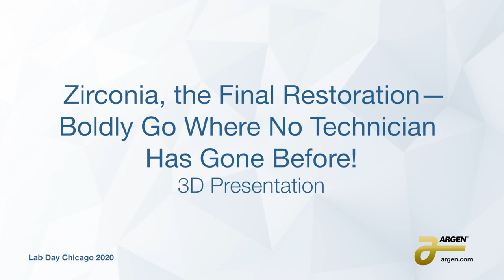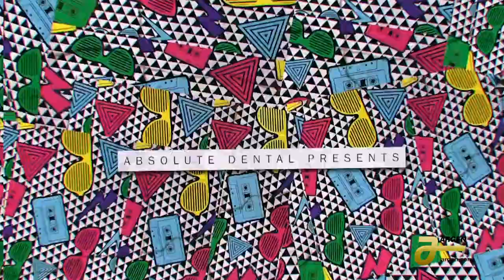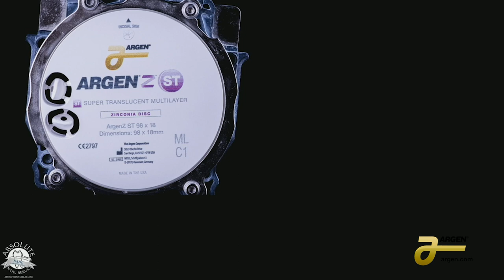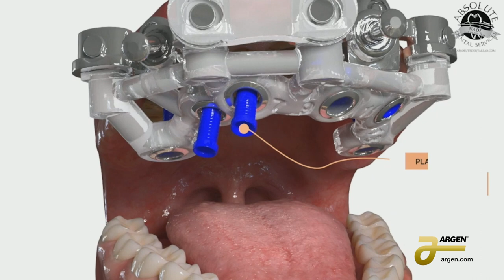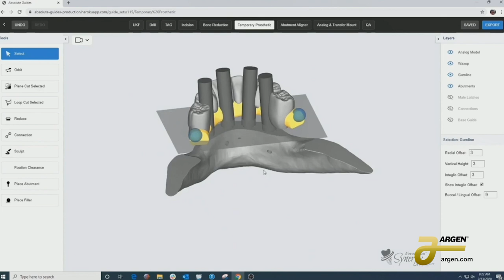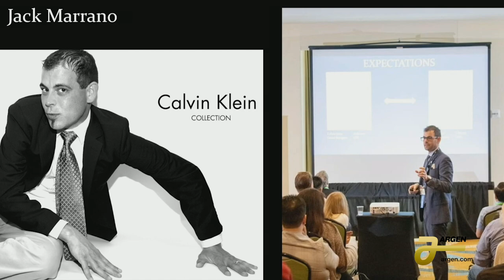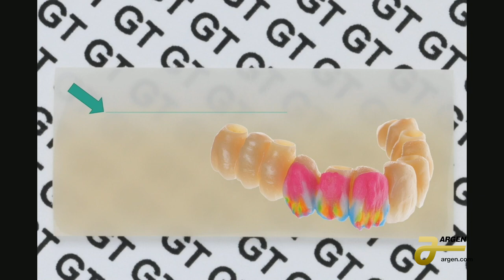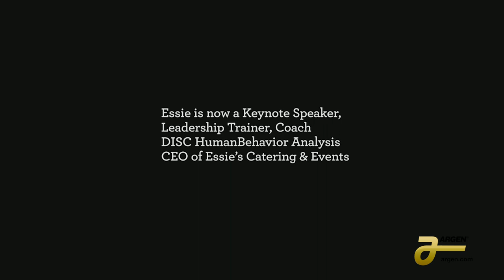Boldly Go Where No Technician Has Gone Before! - Conrad J Rensburg, N.D & N.H.D & Jack Marrano, CDT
In today’s ever evolving digital landscape, restoring a full arch hybrid or even a single crown requires so much more than just a good computer software. The modern day technician’s role is not limited to just processing the final prosthesis, they are also involved in the planning and design of these complex cases. Conrad will discuss the evolution of hybrid restorations and explain how utilizing a digital workflow from surgery to final restoration can help drive more hybrid business to your lab. Jack will share how he uses innovative zirconia materials and digital workflows to create true functional beauty.

Originally presented at LAB DAY Chicago 2020.